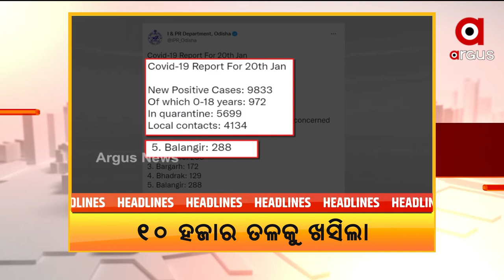Headlines@ 1 pm | 21 Jan 2022 | Argus News